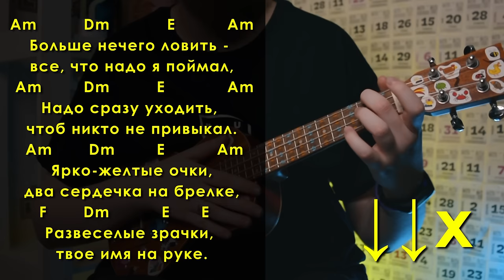ЛЕГКАЯ ПЕСНЯ НА УКУЛЕЛЕ \ Звери - районы кварталы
⬇️ РАЗВЕРНИ ПОЛНОСТЬЮ  ⬇️
⭐ПОДДЕРЖИ МОИ СТАРАНИЯ⭐

🎧Музыка из видео:
Non_Piu_Andrai

❓FAQ
📸 АППАРАТУРА :

Ты супер!💚
Пока мы все сидим на карантине, но готовится к летнему сезону, когда все поедут в лагерь или в поход, нужно уже сейчас учить простые и популярные песни у костра. На сей раз, я научу тебя играть как раз из таких простых песен у костра Звери – Районы-кварталы. Песня супер легкая, поэтому играть научиться любой, особенно она отлично пойдет для начинающих. Скорее бери укулеле в руки и учись играть аккорды и бой песни Звери – районы-кварталы